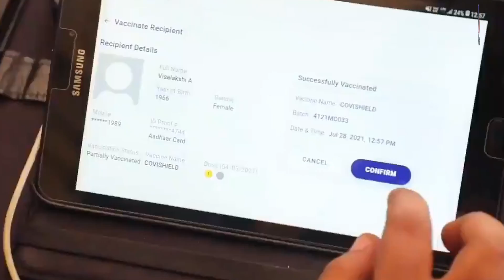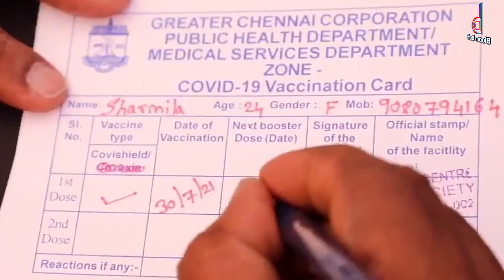மக்களின் மனதில் நிரந்தர முதல்வராக UDHAYANIDHI STALIN | Real & Reel Hero | DMK | Bloom Buff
Udhayanidhi Stalin is an Member of Legislative Assembly from the Chepauk-Thiruvallikeni constituency, the peoples from this constituency are appreciating for continous efforts and doing welfare activities in all areas of chepauk.

Bloom Buff is a Digital Content & Brand Promotion Company were we covers News, Politics, Current Affairs, Tamil Movies, Web Series, Personality Interviews, Movie Reviews, Events, Foods, Lifestyle, AutoMobiles, Technology and Business.

We Will Work Hard To Give Good Content❤️